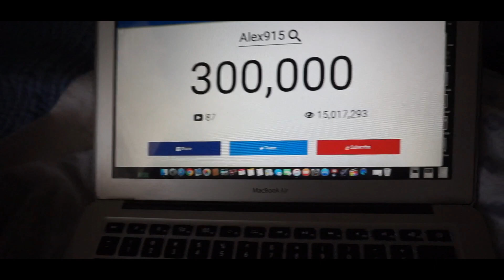WE DID IT YALL!!😈🔥(COME LOOK!)|| 300K SPECIAL!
~IF YOU ENJOYED ANY PART OF THIS VIDEO. please show it in your actions. ✘❍✘❍
💥A-TEAMLIT MERCH NOW AVAILABLE!🎉 GO GET YOUR SHIRT NOW!💣💥
❁ SNAPCHAT👻! (GO ADD  ME!)😇

Hope y'all enjoyed this 300K video! it's amazing how much support I get on all my videos from you guys! If you are reading this, YOU ARE A TRUE SUPPORTER(comment "I read the D")! hahah get it:)